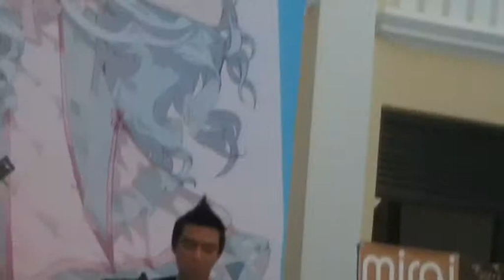CFMini 2013 Day 1 Rai Katana 3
3rd performance by Rai Katana.
Comic Fiesta Mini 2013
Day 1, 3rd August.
Gurney Paragon.